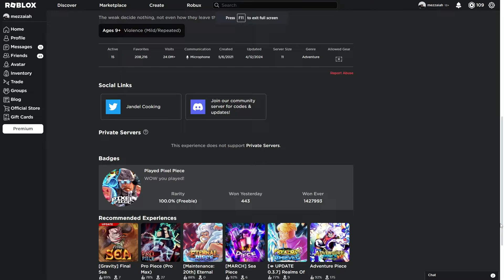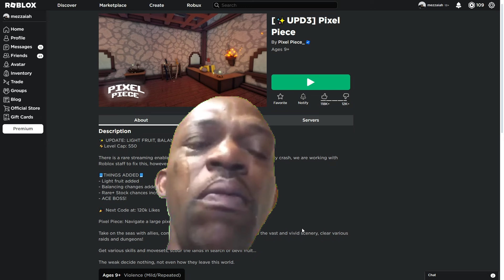Blox Fruits is Dying so I revisited DEAD Roblox One Piece Games...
Playing Dead ROBLOX ONE PIECE Games..these games have used to have thousands and thousands of players and now are a ghost town.

🏷️ Tags

Enjoy the vid :D